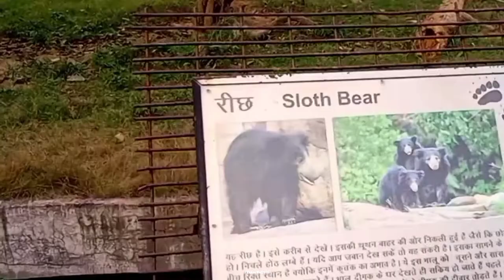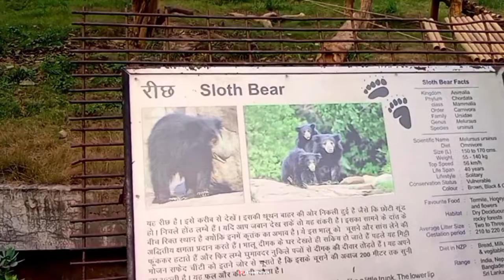Delhi zoo open after lockdown | Full zoo tour with ticket prices, timings related all information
Delhi zoo reopened today August 1 with covid safety protocols after being closed down for 3 months due to the second wave of covid in India. Previously delhi zoo was closed for over a year during first wave of covid & bird flu & then opened this year on 1st April but again got closed after 2 weeks.

This time only 3000 entries will be allowed in a day.
This time delhi zoo was reopened with new species which includes hyenas, sloth bears, chinkara & indian boar.

The National Zoological Park (Delhi zoo) is a 176-acre zoo in near purana quila in new delhi, India. Delhi zoo is home to around 1350 animals representing almost 130 species of animals and birds from around the world. The zoo can be seen on foot or using a battery-operated vehicle which can be rented at the zoo. Visitors are not permitted to bring any food other than drinking water, but there is a canteen in the zoo.

In this video i have shared all information regarding tickets price, timings along with taking you on a tour of delhi zoo and showing you all of animals, birds, snakes species.

Tickets, timings & other information of delhi zoo
Black swan
Nilgai
Rosy pelican or great white pelican
Painted stork
Lion tailed macaque
Rhinoceros
Indian Gaur
Crocodile
Bengal tiger
White tiger
Hippopotamus
Black bear
Indian elephant
Sambhar deer
Blackbuck
Blue & yellow macaw
Military macaw
Bare eyed cockatoos
Khalij pheasant
Golden pheasant
Silver pheasant
Gray patridge
Large indian parakeet
Colour mutation parakeet
Red jungle fowl
Asian grey hornbill
Edward pheasant
White peafowl
Great hornbill
Indian peafowl
Asiatic lion
Jaguar
Wolf
Leopard
Hyena
Gray langur
Monkey
Porcupine
Common palm civet
Diadem snake
Indian rock python
Indian star tortoise
Cobra
Emu
Egyptian vulture
Brahminy kite
Great horned owl
White buck
So close to hippo !

Delhi zoo open or not
Delhi zoo after lockdown
दिल्ली चिड़ियाघर
दिल्ली चिड़ियाघर खुला या नहीं
Delhi Zoo
Delhi Zoo Open Or Closed Today
Delhi Zoo Online Ticket Booking Kese Kare
Delhi Zoo All Information
Animals Lover
Animals Lover Vlog
Animals Vlog
Animals Video Vlog
Animals WhatsaAp Status Video
Animals Whatasaap Status
Animals Lover Status
Animals Lover Tour
Chidiya Ghar Delhi Zoo
Chidiya Ghar National Zoological Park
Chidiya Ghar Vlog
Chidiya Ghar Delhi
Chidiya Ghar Delhi Ka
दिल्ली का चिडियाघर
चिडियाघर दिल्ली का
चिडियाघर दिल्ली
Goyla Dairy Qutub Vihar
 vlog in youtube vlog indian
 sourav joshi vlogs
indian vlogs
my first vlog being vlogger  vlogs
karoriya